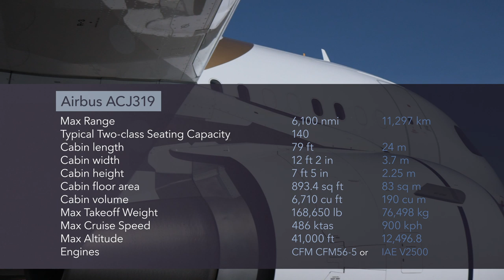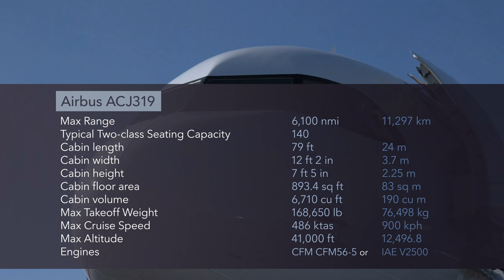Airbus ACJ319 Bizliner Offers Spacious Alternative to Traditional Business Jets – BJT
Anyone who has ever flown on a medium-range airliner with up to 150 other people on board will be astounded to see what happens when these aircraft are configured for VIP use. The Airbus ACJ319 is a classic case in point. This member of the Airbus Corporate Jet family is based on the 120-seat A319 narrowbody. Fundamentally, the A319 is built to earn its living in the hard-working airline environment where it might fly as many as 3,000 hours per year. In the VIP role, it's unlikely to log more than around 300, and Airbus believes the ACJ319 offers a value proposition that can hold its own against any purpose-built business jet while offering exceptional space inside the cabin.